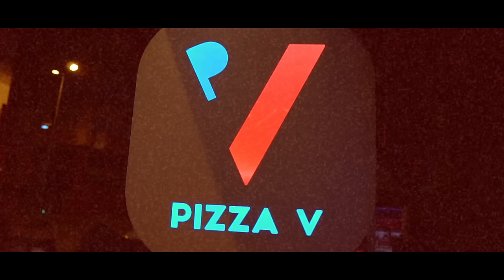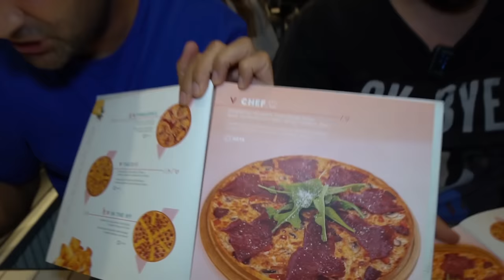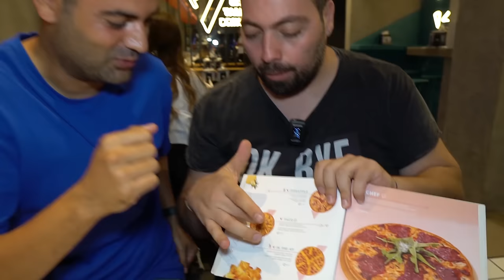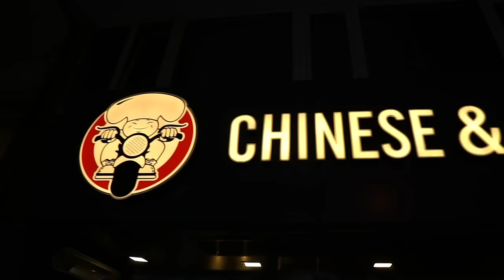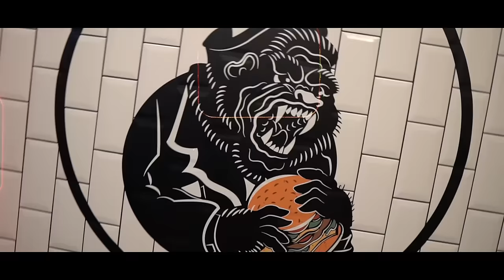3 SAATTE 1.500 TL SERİSİ !!@hataysandikici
Herkese Merhaba, Bu videoda sevgili @hataysandikici  ile birlikte 3 saatte 1500 tl serisi yaptık. 3 saat içersinde 1500 tl yi bitirebilirse videonun sonunda 1500 tl'nin sahibi oluyor.  Fastfood , sokak lezzetleri ve uzak doğu yemek çeşitleri gibi bir çok lezzetten de yedi Eser :) Eğlenceli ve keyifli bir video oldu hepinize iyi seyirler.